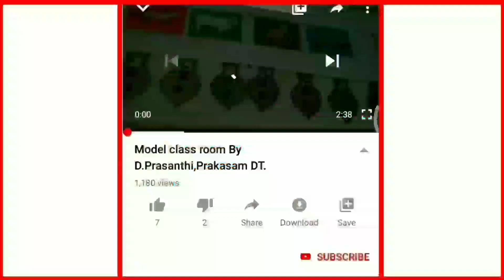Traffic signals tlm | Traffic rules | Easy science tlm I ట్రాఫిక్ సిగ్నల్స్ | tlm4all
TLM4ALL you tube Channel uploads the Videos relating to the teaching learning materials in Various subjects like telugu , mathematics , maths , science , english ,social and Evs.TLM is a powerful tool to learn the difficult topic easily by the students. traffic signals tlm, traffic rules , traffic signal project work, traffic lights or traffic signal working model for school projects and exhibition